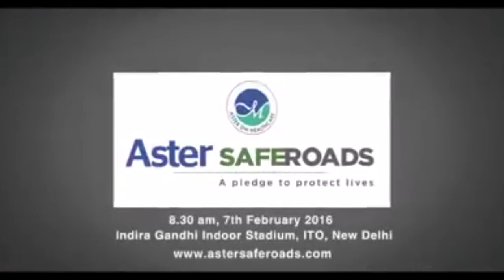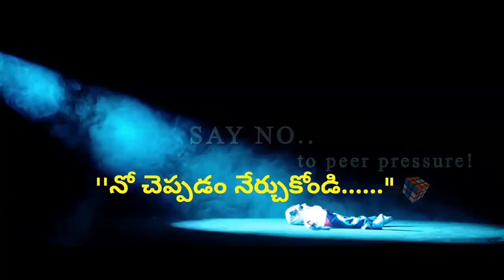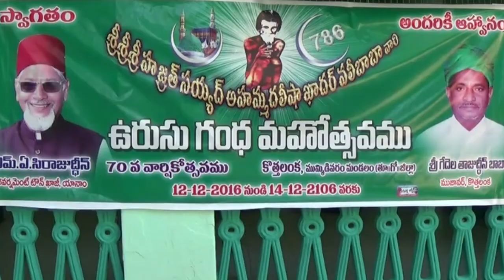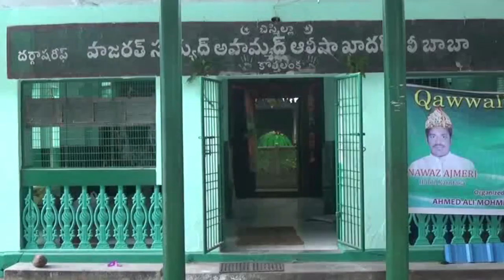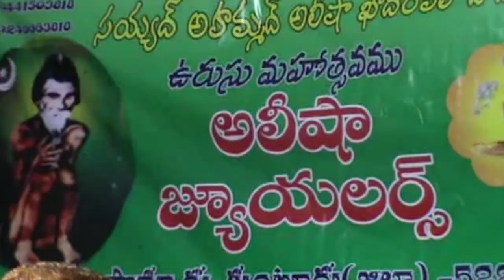12 12 2016 news